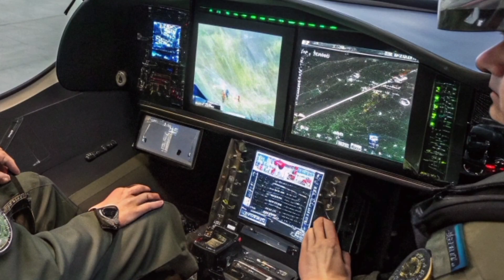BAE Systems Tempest 2026 ✈️🔥 | Finally Unveiled 🇬🇧 – Britain’s 6th Generation Fighter Jet 🛩️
BAE Systems Tempest 2026 ✈️, Tempest fighter jet 🔥, UK sixth generation fighter 🇬🇧

Description:
The future of British air power has finally been unveiled 🎉✈️.
Introducing the BAE Systems Tempest 2026 🇬🇧🔥 — the United Kingdom’s revolutionary sixth-generation fighter jet ⚡🛩️ designed to dominate the skies beyond 2030 🌍💥.
Built with cutting-edge stealth technology 🕶️⚙️, artificial intelligence 🤖🧠, advanced sensor fusion 📡✨, and next-generation weapons systems 🚀💣, Tempest represents a bold leap forward for the Royal Air Force 👑✈️.
Developed under the UK-led Global Combat Air Programme (GCAP) 🌐🛡️, this aircraft will redefine aerial warfare with unmatched speed ⚡, agility 🔄, and digital warfare dominance 💻⚔️.
From its futuristic design 🛸✨ to its AI-powered cockpit 🤖🧠 and network-centric combat role 📡🌐, Tempest is more than just a fighter jet — it is the backbone of Britain’s future air dominance 🇬🇧🔥.
Watch now 🎥👀 as we reveal everything you need to know about the BAE Systems Tempest 2026 ✈️⚡ — the jet that secures the skies of tomorrow 🌤️🚀.